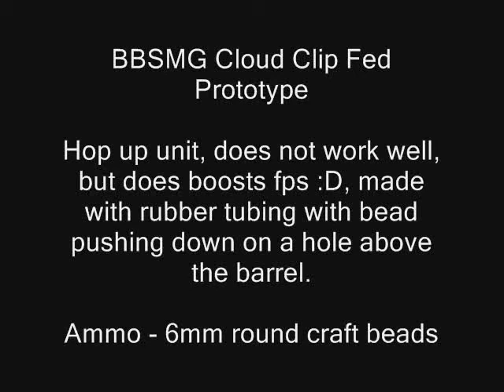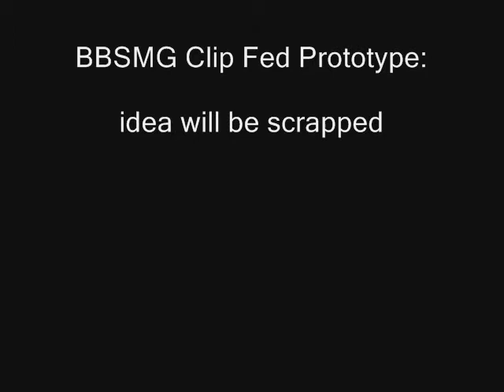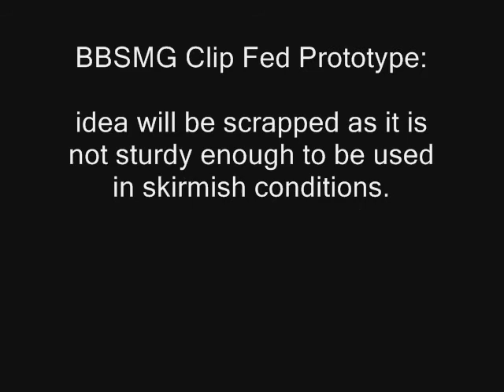BBMG Cloud Clip Fed Prototype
This is a gun I've made a while ago and it didn't turn out very well. But notes on the gun in the video.

status: scrapped.